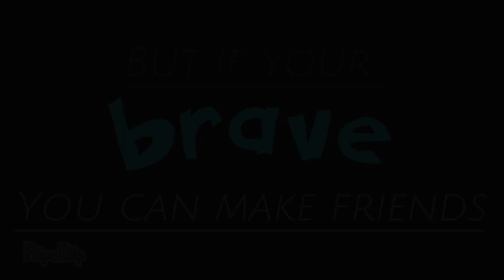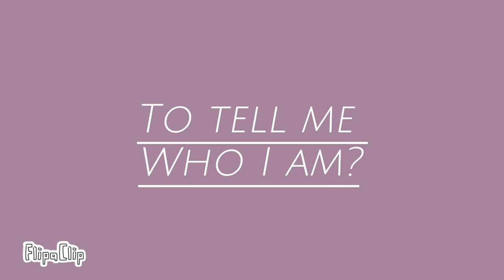Book Tralier//Awkward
To be able to create my book Tralier was By three apps FlipaClip,IbisPaint,and Capcut.All the drawings such as the drawings all found in IbisPaint which I had pasted to FlipaClip where the animation such as the Lip synch for it.The Books I had used were all by Svetlana Chmakova  Awkward,Brave,Crush,and Enemies.The Music that is played in this video is by a famous band by AJR “Netflix Trip”.I had went onto Google,And Pinterest to find the book clips and The Book covers The Cover of the video is By me and Some of my friends which had volunteered to help me with the cover because I was low on motivation to do anything The text was added on with Capcut along with IbisPaint to help show all the Book covers while the text had shown to encourage people to read.This is how I made My Book Trailer for “Svetlana Chmakova’s Books”.